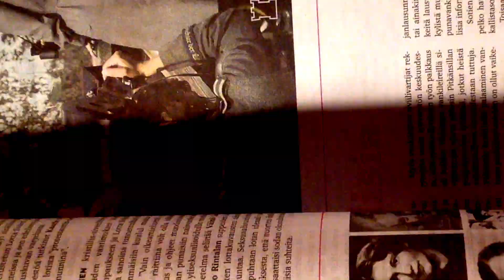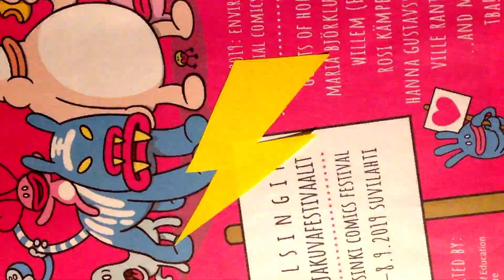СУПЕРКОЗЛЫ // ТУПОЙ ЧЕЛ (OFFICIAL VIDEO)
Мультипликационный клип на песню "Тупой чел".

Тупой чел — это тупой чел, он настолько тупой, что даже побег с планеты может оказаться слабоватой мерой. Когда я сочинял трек, то сильно вдохновлялся ритмическим спотыкачем Nervous Ticks, хотелось сделать эдакий панк от ребят с ранчо, сочиненный между ездой на газонокосилке и чисткой коровника. Для нужного эффекта мы привлекли на запись Федьку Кострова из местного шумового скиффл-оркестра Los Chotatamos с его стиральной доской и пригоршней ржавых наперстков. Обязательно зацени мультипликационный клип от Сони Гори, она нахрен перевернула игру.